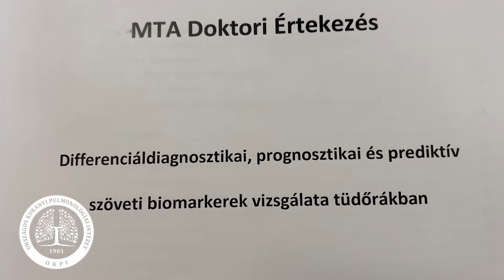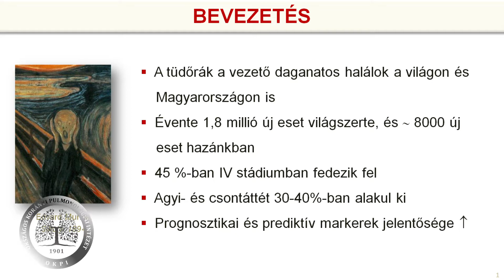Az MTA új doktora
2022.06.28-án nyolcvan hazai kutató vehette át a MAGYAR TUDOMÁNYOS AKADÉMIA DOKTORA címet.

Szeretettel gratulálunk Kollégánknak, Prof. Dr. Moldvay Juditnak, az Országos Korányi Pulmonológiai Intézet patológus, tüdőgyógyász, klinikai onkológusának a rangos szakmai elismeréshez, Semmelweis-napon megkérdeztünk, mit jelentett számára ez a pillanat.

 „Aki ma átveszi az MTA doktora cím megszerzését tanúsító oklevelét, szakterülete tudományos közössége előtt bizonyította, hogy az általa művelt tudományág kiválósága. Olyan szakember, akinek teljesítményét a tudomány belső, rendkívül szigorú szabályai alapján bírálták el” – mondta köszöntőjében Freund Tamás, a Magyar Tudományos Akadémia elnöke.